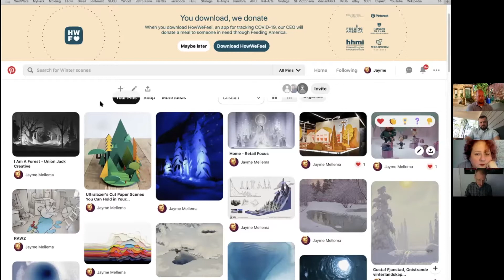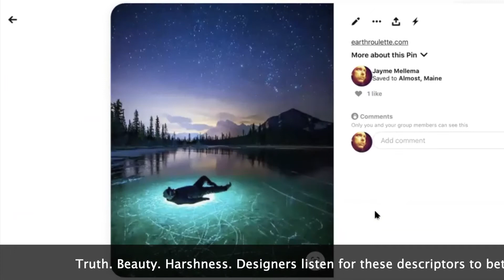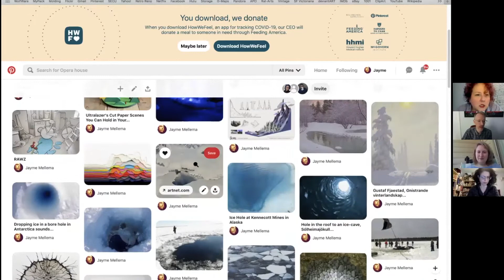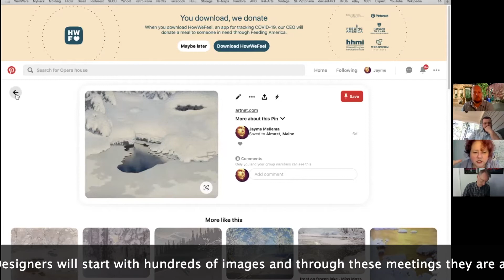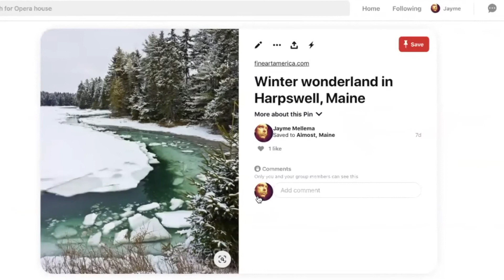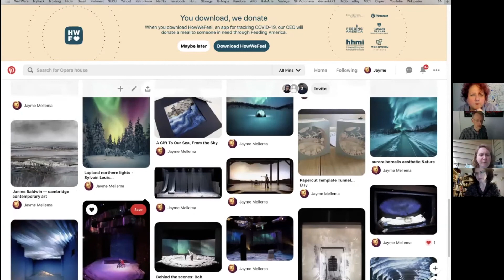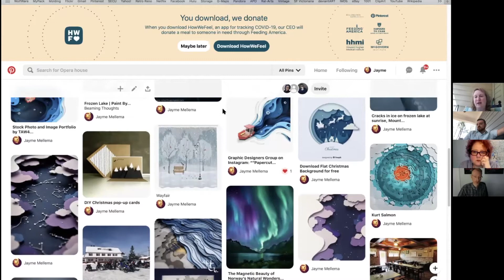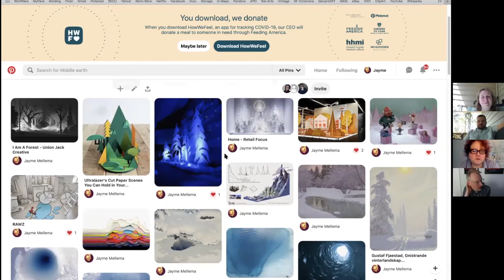Page 2 Stage: Almost, Maine 1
In this episode director Mia Self speaks with scenic designer Jayme Mellema and costume designer Adrienne McKenzie about their first thoughts on the play.